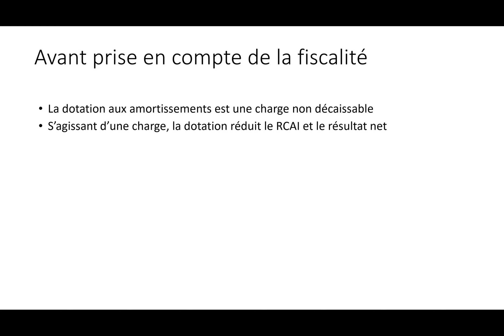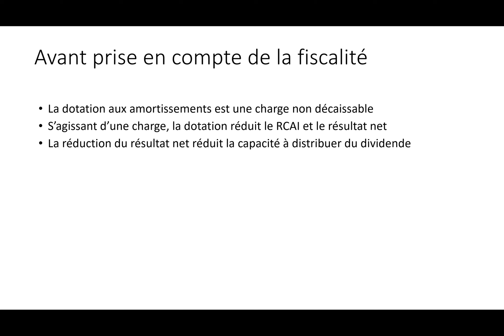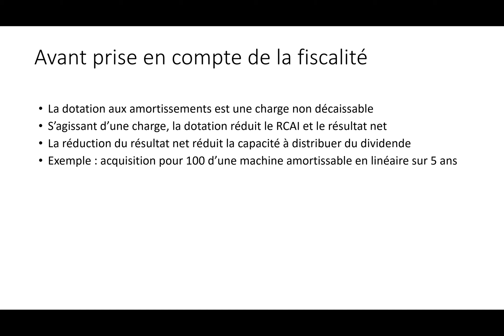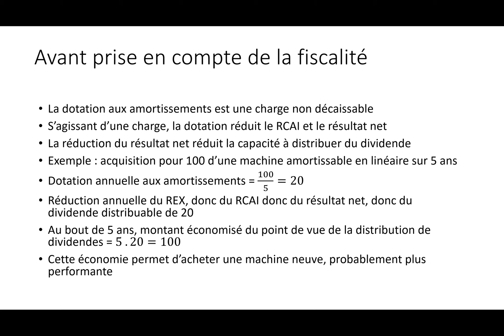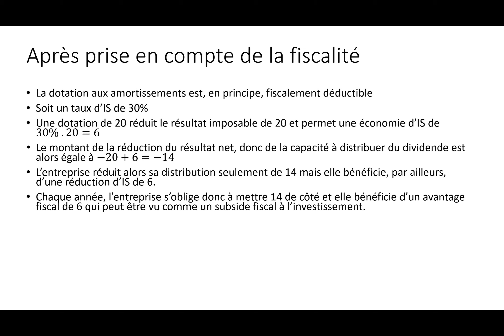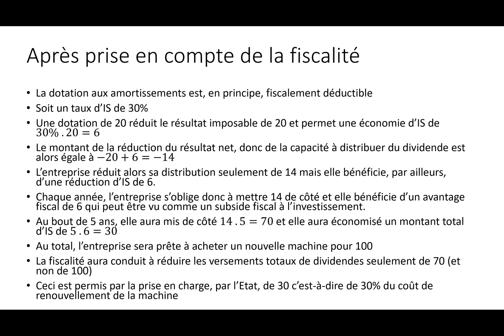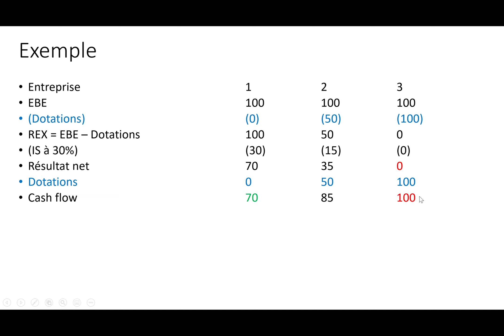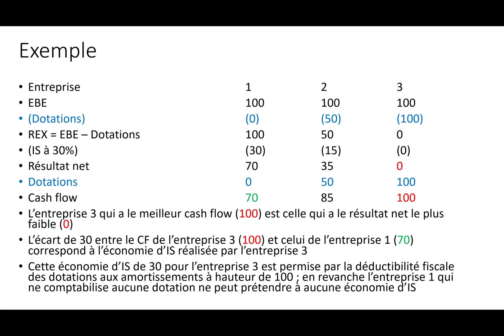A quoi servent les dotations aux amortissements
Les entreprises doivent comptabiliser des dotations aux amortissements. Celles-ci réduisent le résultat, donc la capacité à distribuer des dividendes.
En somme, les dotations obligent l'entreprise à mettre de l'argent de côté pour investir.
La vidéo se décompose en 3 parties
1. Avant toute prise en compte de la fiscalité
2. Après prise en compte de la fiscalité
3. Exemple de mise en évidence de l'impact de la déductibilité fiscale de la dotation sur le cash flow